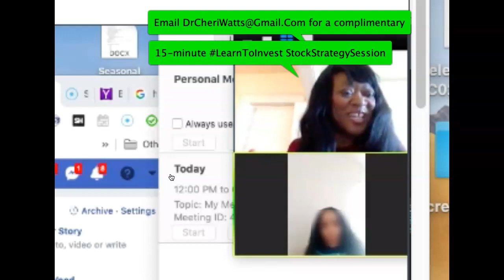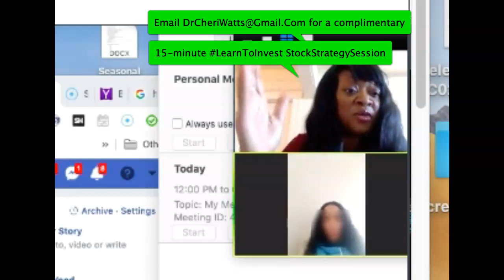Day 17 Leverage Knowledge Into Money